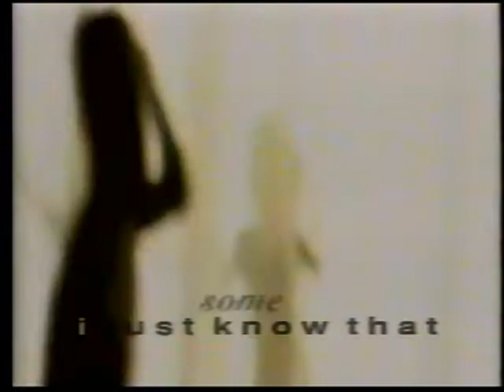Showtime Promos (Summer 1993)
Promos from the Showtime channel, from 1993 before and after an airing of Encino Man.